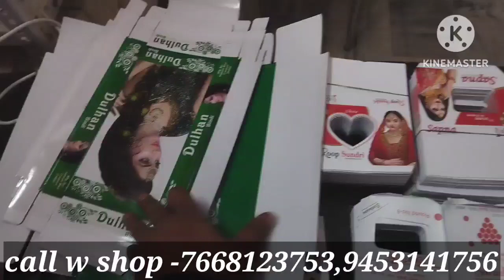bindi raw material Unnao bighapur ke liye pack hua बिंदी बिजनेस बंपर कमाई -7668123753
Riddhi bindi factory Kanpur Uttar Pradesh

call w shop -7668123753. ,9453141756

bindi business home suhag homemade Riddhi bindi factory Kanpur Uttar#designer bindi making business#bindi business ke liye sampark Karen#bindi wholesale market Kanpur Uttar Pradesh#bindi raw material supply Kendra bindi wholesale market Kanpur Uttar Pradesh#suhag bindi making business

bindi business karne ke liye sampark Karen#bindi bindi bindi business business #